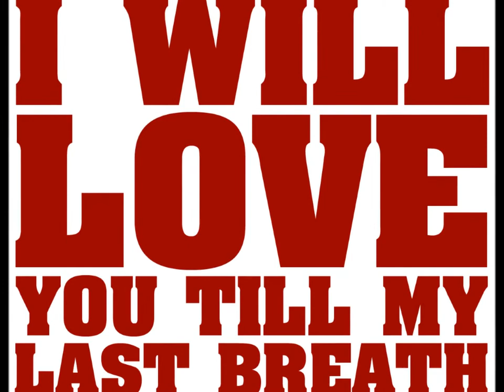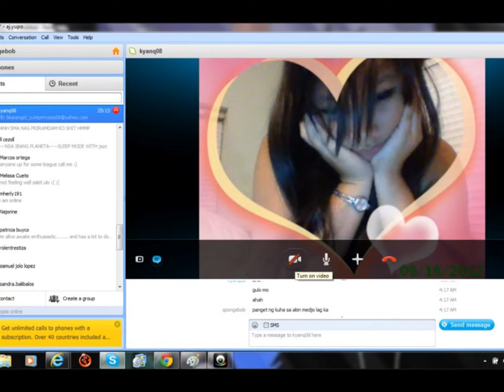right here waiting(princess mary ll)